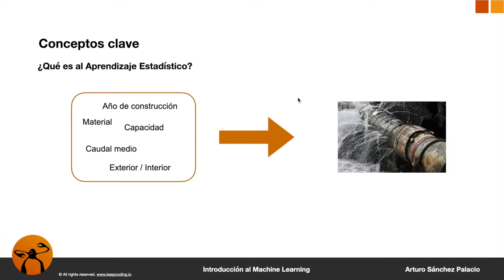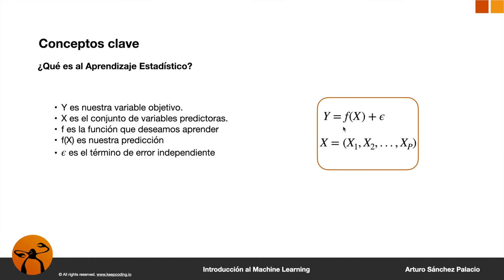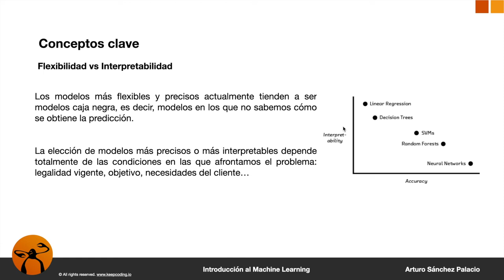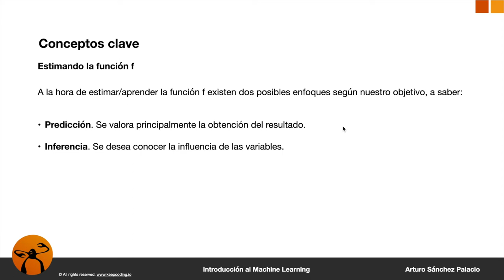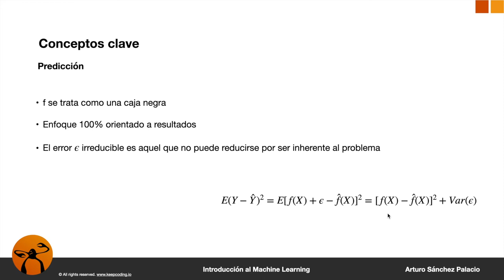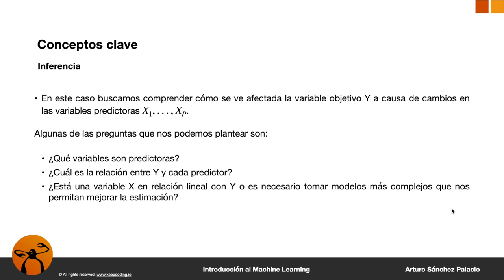¿Qué es el APRENDIZAJE ESTADÍSTICO? (conceptos clave)